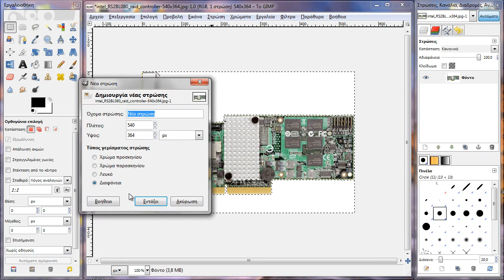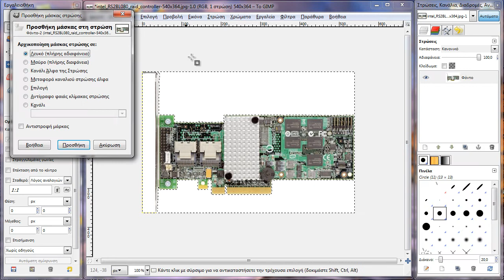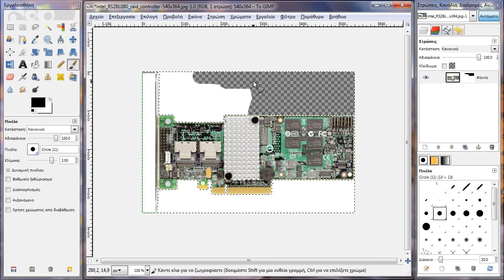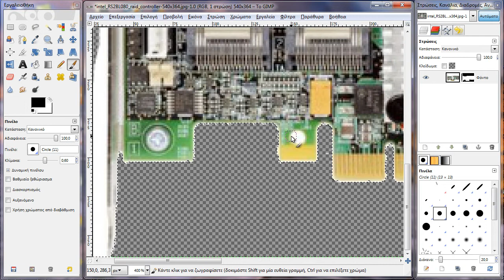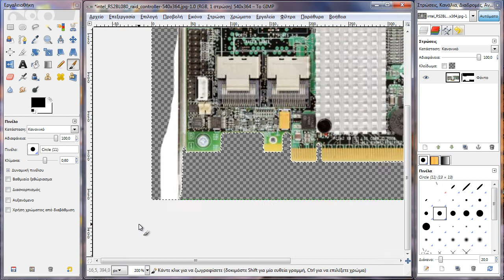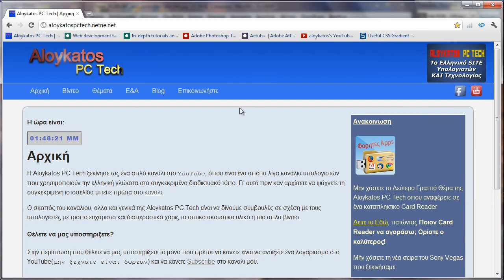Μαθημα του Gimp - 4 - Μασκες Aloykatos PC Tech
Το Gimp είναι ένα από τα καλύτερα προγράμματα επεξεργασίας εικόνας και επιπλέον εντελώς δώρεαν. Σε αυτο το μαθημα θα σας δειξω πώς να χρησιμοποιήτε τις μάσκες